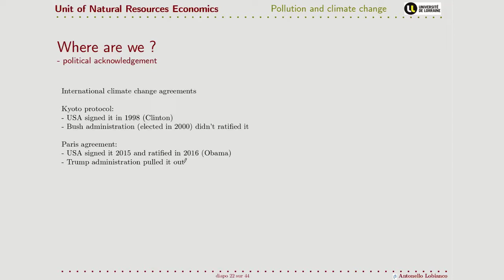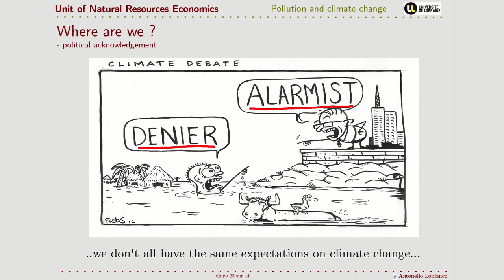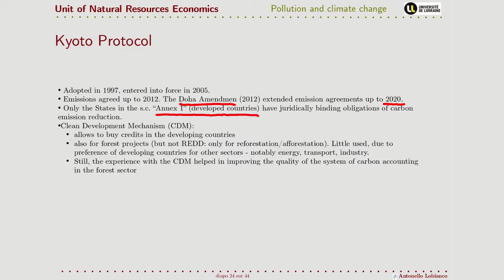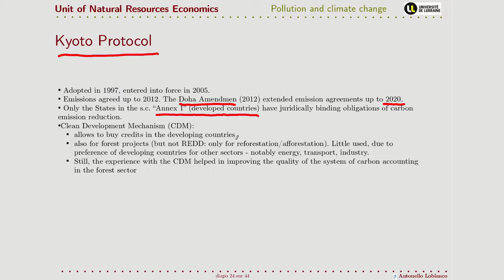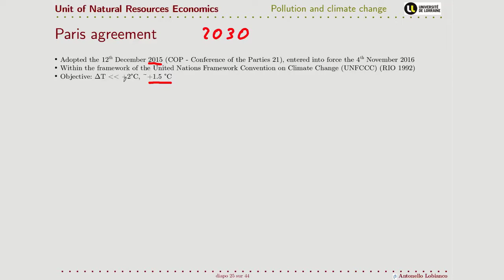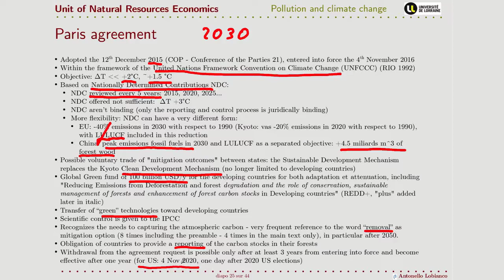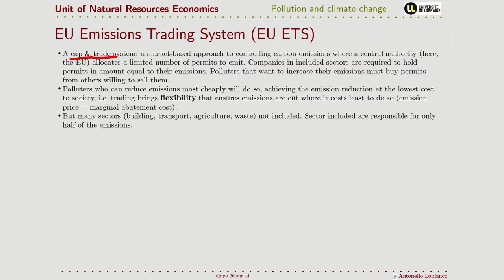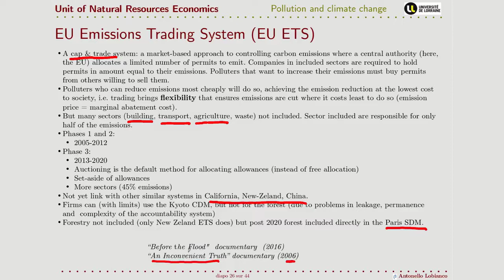NRE03 06 The political dimension of climate change negotiations